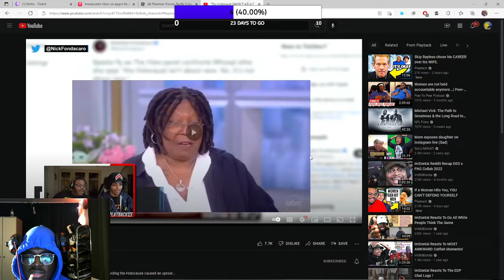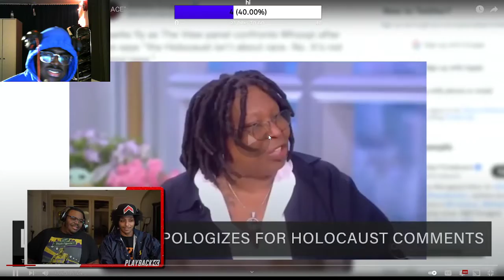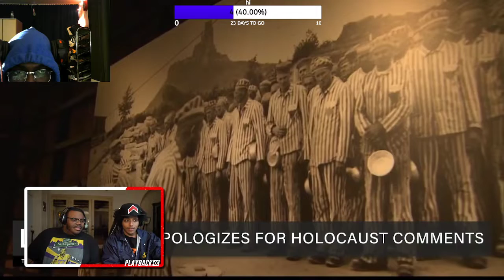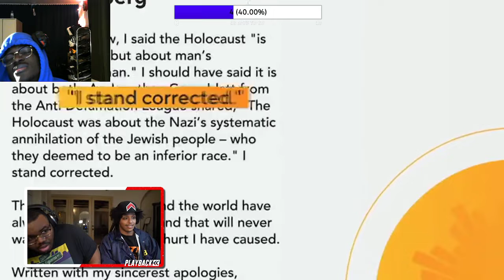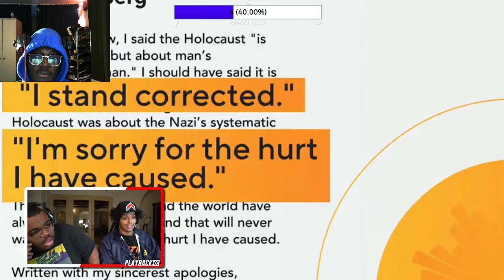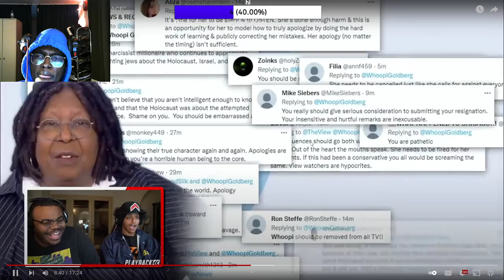whoopie goldberg had a horrible take. "The Holocaust WASN'T about RACE" - Playback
im on twitch streaming gangalanche

MAKE SURE U SUB UP